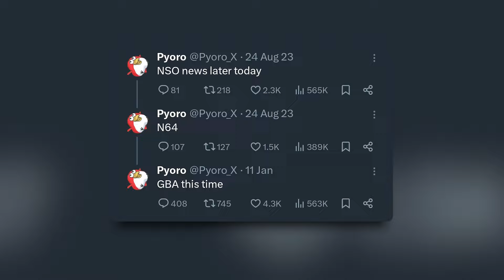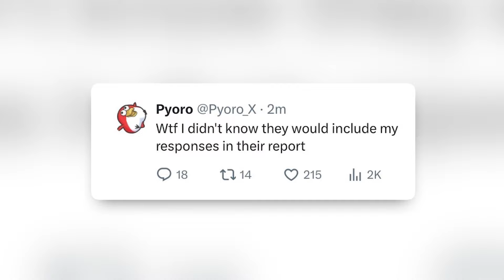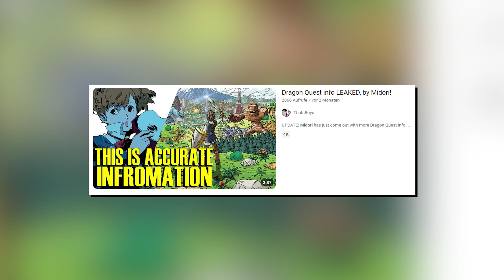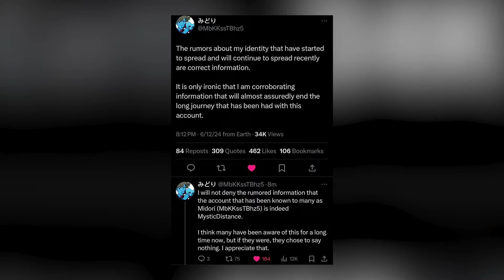Die merkwürdige Welt der Nintendo Leaker...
Leaker waren lange Zeit die erste Anlaufstelle für Infos zu kommenden Nintendo-Games und -Konsolen, aber in letzter Zeit wird es in der Szene immer ruhiger. Accounts werden stillgelegt, und es gibt weniger Leaks. Doch was steckt dahinter? 🤔

Im heutigen Video schauen wir uns an, warum die Leaker-Szene immer weirder wird, welche Rolle Missbrauch dabei spielt, und warum wir in Zukunft vermutlich weniger Nintendo-Leaks sehen werden!